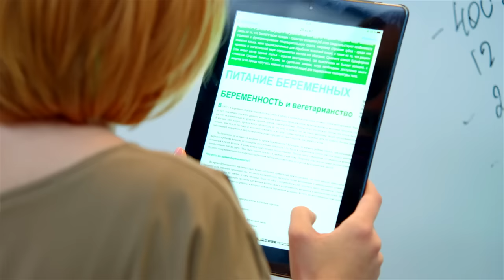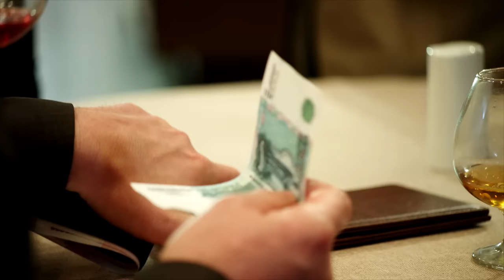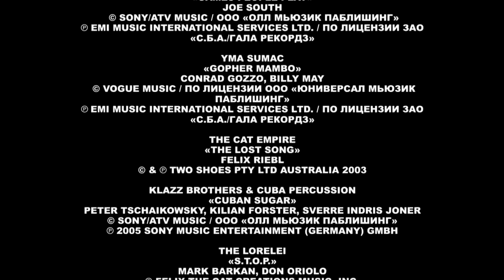Сериал Кухня - 42 серия (3 сезон 2 серия) HD - русская комедия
molodejjtv - интернет канал нового поколения, где каждый может смотреть онлайн шоу, передачи, сериалы, музыкальные видеоклипы и фильмы бесплатно.
Многие видео появляются на канале в режиме catch-up, те сразу вслед за эфиром на телеканале.